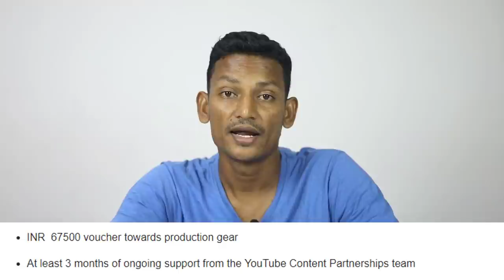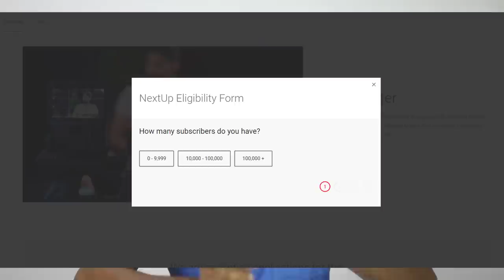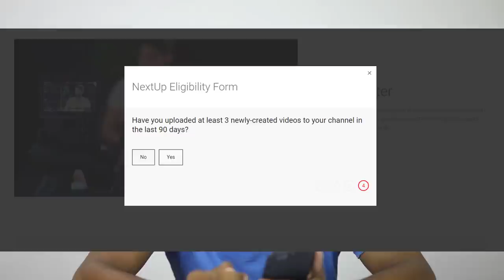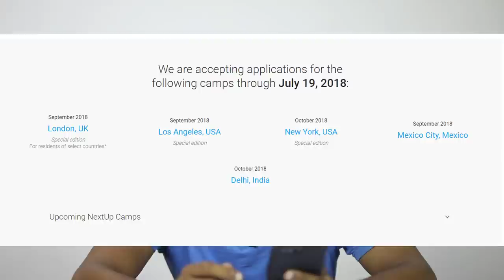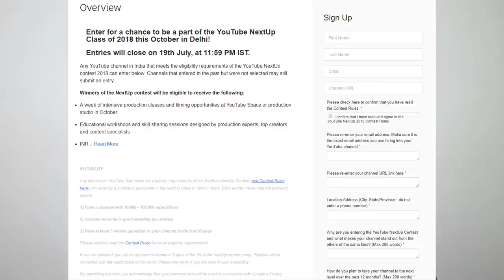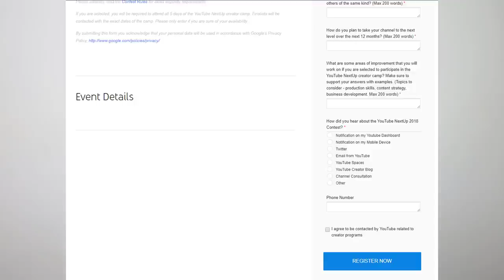Registration Open for YouTube Next Up 2018, in Delhi This October - Last Date is July 19th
Do Register for YouTube Next Up 2018 in Delhi This October - Last Date is July 19th